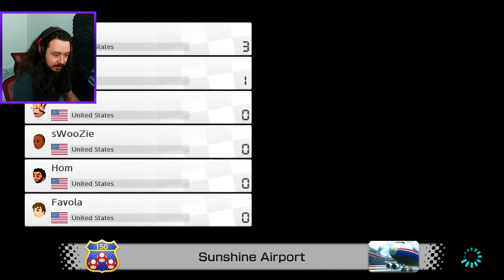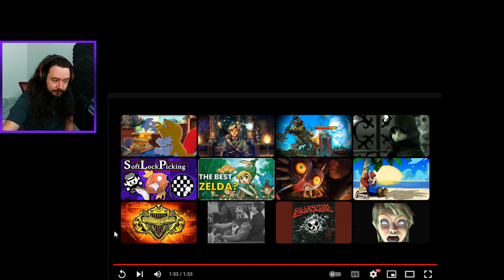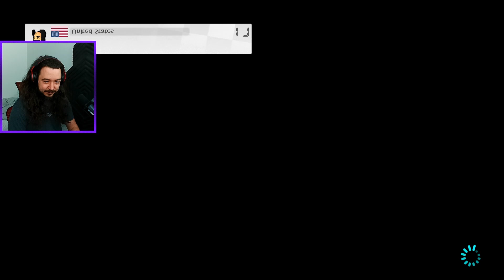I SUCK At The Video Game!! Mario Kart 8 Deluxe W/ sWooZie Emerome & Friends!